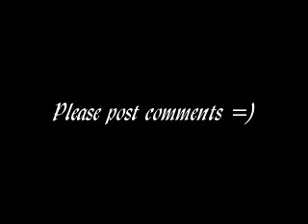Mariska Hargitay - The Power Of Love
A montage about Mariska Hargitay with her husband, Peter Hermann, and their son, August. Please post comments =)